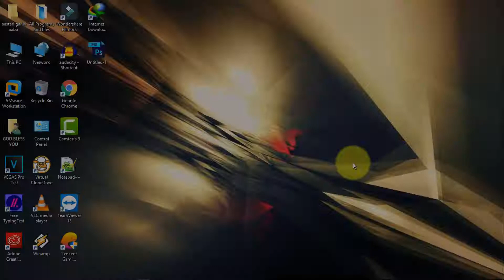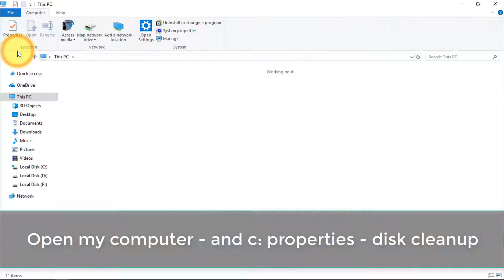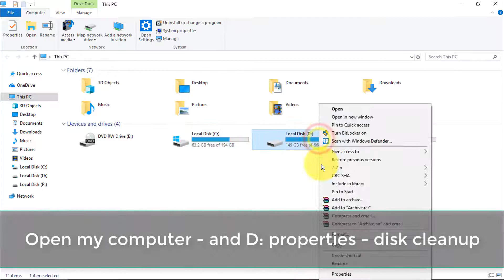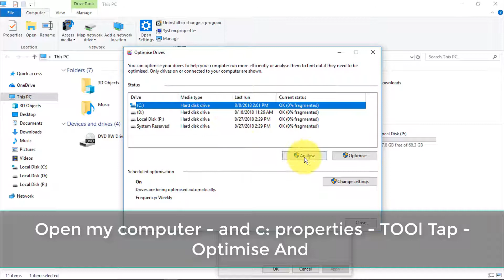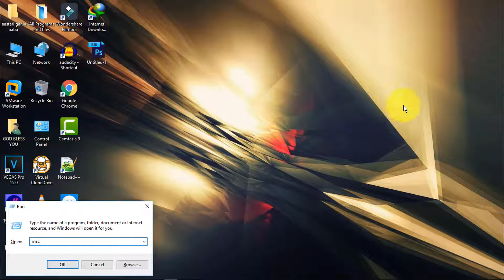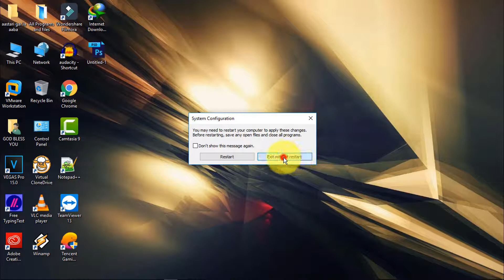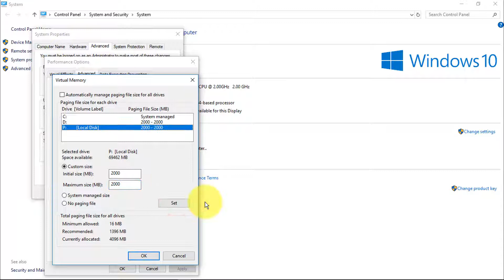How To Speed Up Windows 10 2019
Hello Friends,

In This Video We Will See How To  Speed Up Windows 10 2019

Want Windows 10 to run faster? Take a few minutes to try out these tips, and your machine will be zippier and less prone to performance and system issues.
If your formerly shiny, new Windows 10 PC has begun to lose some of its luster, there are ways to put a little pep back in its step. Here are some quick, easy ways to improve its performance without swapping out any hardware.
Give your Windows PC a free performance boost with these tips.Speed up your computer with our simple tips on boosting Windows and Windows 10 to find this) are lots of programs that start with Windows.t also doesn't matter if you're running Windows 10, 8.1, or 7 — we've included easy-to-follow steps that show how to speed up Windows,These are some of the easiest ways in which you can speed up Windows 10. Try them out and save some time while working,Are there any solutions to speed up the slow PC running Windows 10 Creators Update? Let's have a close look at the top methods to optimize Keeping up with Windows 10 updates is absolutely critical if you want the latest features and security fixes on your computers.If you have a Windows 10 machine that's old or doesn't have much RAM, you're probably fed up by how slow it feels. Fortunately, you can do something about it.
A slow computer can be seriously frustrating! If you're running Windows 10,8, or 7, this post is for you. Find out how to speed up a laptop or PC, Adding memory is always a way to speed up computer Windows 10. In general, the more RAM your PC has, the faster Windows 10 can run.

Music credit to :  NCS [No Copyright Songs]
The Purpose Of This Video Is To Educate People About All Possible Ways How To Speed Up Windows 10. There Are 100s Of Such Videos Online In YouTube But Instead Of Copying Those Videos I Have Preferred To Share My Experience So That People Are Benefited.